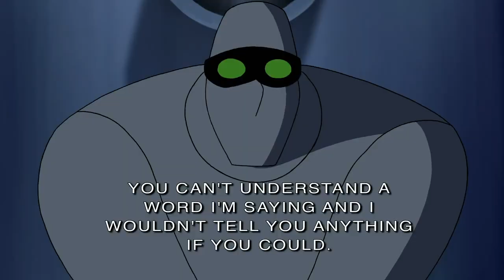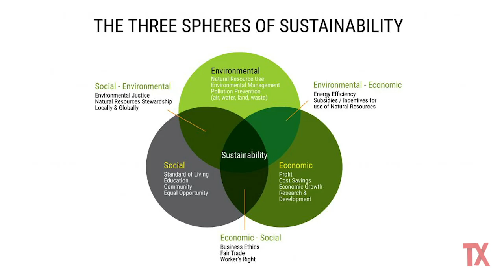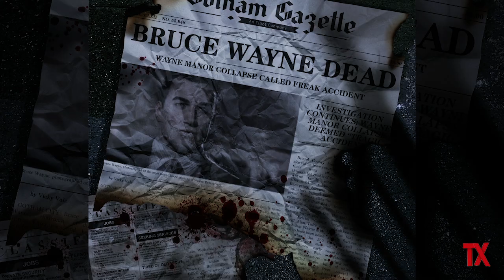Batman : The King of Sigmas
Sigma Grindset is the state of mind of a person who is self-reliant and independent, which their power doesn't come from a social hierarchy rather from their inner being. When it comes to Batman his actions speak for themselves and his perfect discipline, unwavering determination, and Never Giving Up attitude bring out the inborn Sigma.